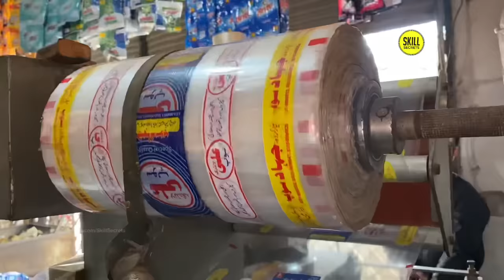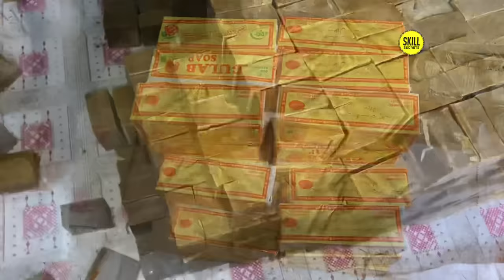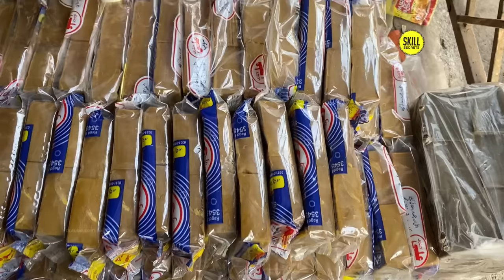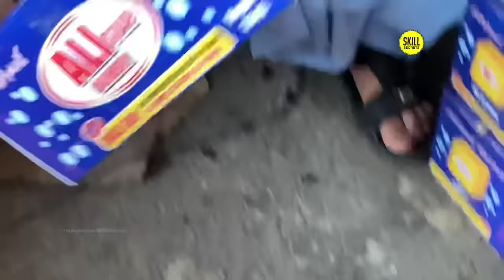Process of Making Laundry Soap | Complete Soap Making Pocess | Soap Manufacturing in a Factory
How To Make Beauty Soap | Process of Making Laundry Soap | Complete Soap Making Pocess | Manufacturing in a Factory | Skill Secrets | Beauty Soap Making | How to Make Laundry Bar Soap with only Three Ingredients | Do you know how beauty soap is made? | Home Made LEMON SOAP |
Soap Making Process | How to Make Soap | Soap Manufacturing | How to make Soap at HOME | Soap Business Ideas | Millions of Olive Soap Bar | Asmr Soap Making

In This Video we will see How Laundry Soap is made in a Small Factory. Very interesting Process of Soap Manufacturing in a Factory